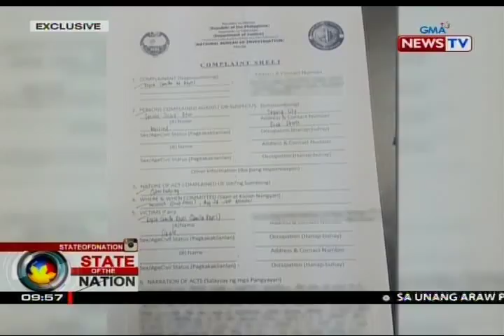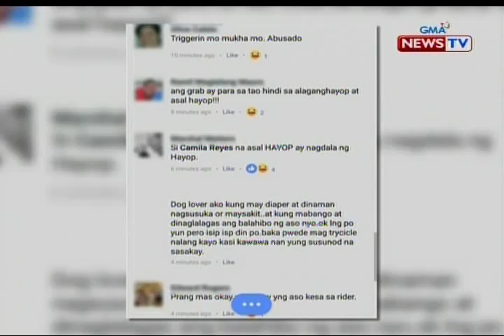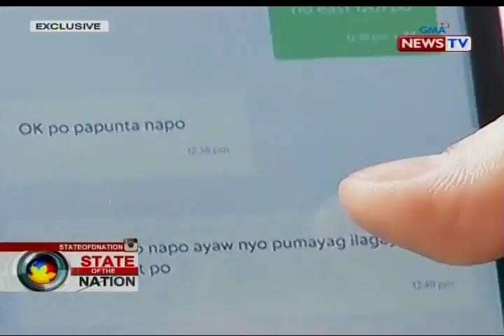SONA: Babaeng nagreklamo dahil tinanggihan ng Grab driver, binully raw ng iba pang Grab driver